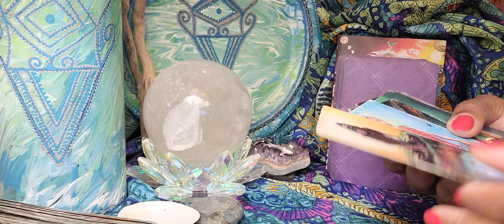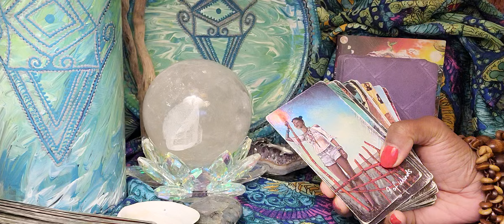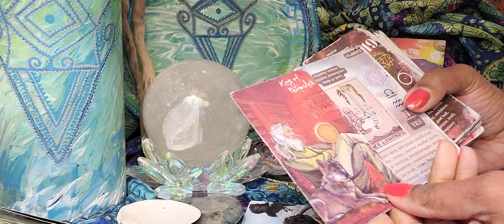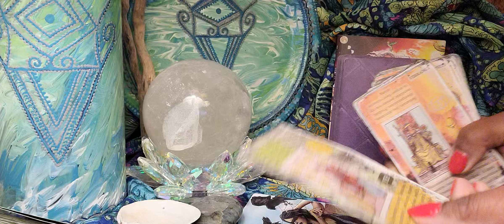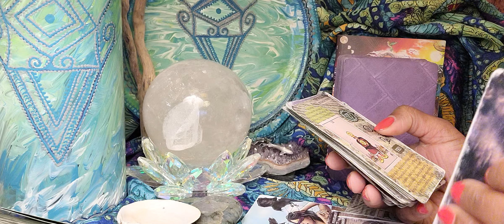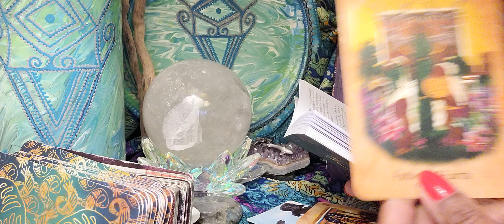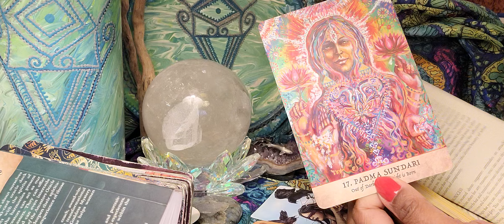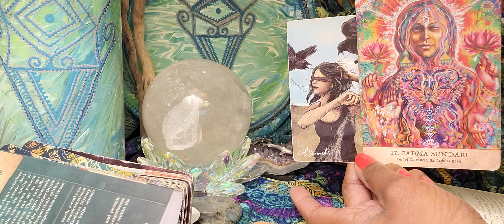Cancer ♋️ Someone Wants To Be The Solution Instead Of The Problem.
Someone Wants To Be The Solution Instead Of The Problem.